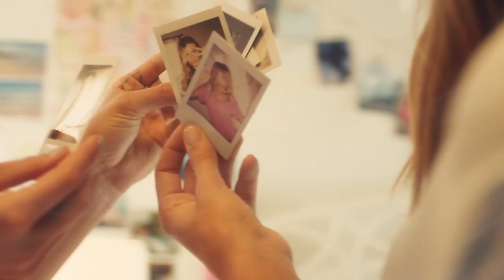Best Deep House Summer Music Mix - Zara Joy - Wicked Game, Eva Rhodes - Call Me Maybe, Avery Green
Best Deep House Summer Music Mix - Zara Joy - Wicked Game, Eva Rhodes - Call Me Maybe, Avery Green - Aurora, Otilia - Somebody to lov 88
Clean-Channels Playlist Mix made with Love by  Youtube Music Channel:
00:00:10  |  01. Zara Joy - Wicked Game
00:03:13  |  02. Eva Rhodes - Call Me Maybe
00:06:37 | 03. Avery Green - Aurora
00:09:52 | 04. Otilia - Somebody to love
00:12:58 | 05. Otilia - Tres Amores Mustafa Emre Remix V Sexy Model Cars Showtime New
00:16:12 | 06. Mario Joy - California Vally V Remix

Welcome to our curated selection of the hottest international hits, with hottest girls featuring chart-toppers like 'Zara Joy Wicked Game' and 'Eva Rhodes Call Me Maybe'. Dive into the electrifying world of mega hits, fereign music, english music, spanish music, where every track is a journey through the latest in global pop sensations. Whether you're cruising down the street, hitting the books, or simply unwinding, our foreign music playlist promises to elevate your mood with best beats and captivating melodies. From the pulsating rhythms of 'Aurora )' to the irresistible charm of 'Somebody to love )', our collection spans genres and styles, ensuring there's something for every taste. Explore the dynamic fusion of pop, dance, and electronic sounds that define the contemporary music scene. Get ready to groove to the sounds of today's top 40 hits, perfect for any occasion, whether it's a night out on the town or a day at the beach. Immerse yourself in the ultimate playlist experience, designed to keep you moving and grooving from start to finish.

 This is a official artistic music video with the purpose to explore the captivating beauty of our world through the lens of our talented and beautiful models and the creative direction of George Harris, Edward Lewis, John Johnson. In this visually stunning presentation, our girls models are Isabella Brown, Chloe Jackson, Luna Roberts, Abigail Perez, Chloe Jackson, elegantly showcase the allure of various breathtaking locations worldwide.